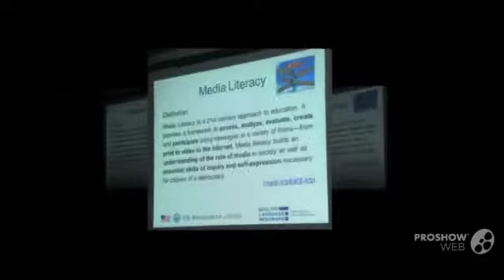TESOL Summer Institute 2019